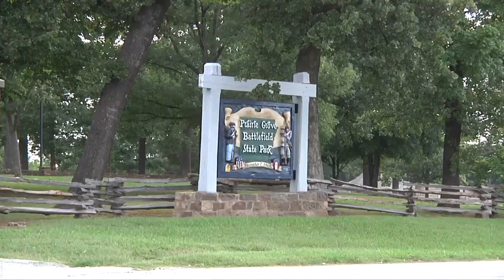Cherokee Nation Removal Riders Return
The Remember the Removal riders returned to the Cherokee Nation Capitol with sirens and cheers on Thursday June 19.  After bicycling more than 950 miles, 19 Cherokees rolled into Tahlequah to complete the 2014 Remember the Removal Bike Ride.